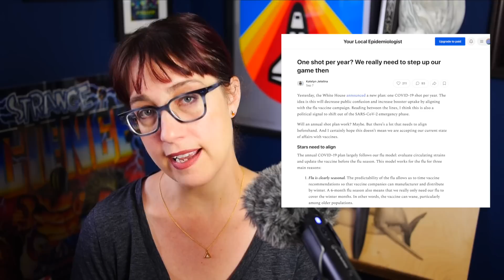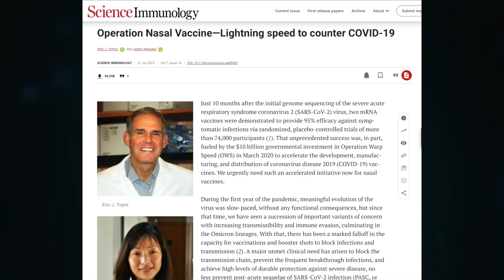What's a Bivalent Booster, and Why You Should Get It